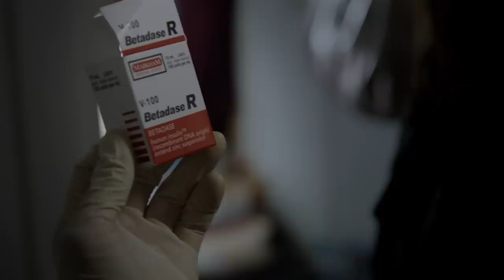Christmas Morning Operation: Busting Gun Smuggling Ring | Chicago P.D. | PD TV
The Intelligence Unit unravel a gun smuggling operation involving high caliber bullets.

From Chicago P.D. Season 1 Episode 3 'Chin Check' - Voight seeks to get a young boy out of the gang. Halstead's temper implodes upon coming across an adversary from the past. The Intelligence Unit unravel a gun smuggling operation involving high caliber bullets.